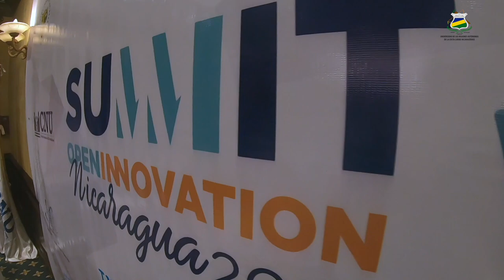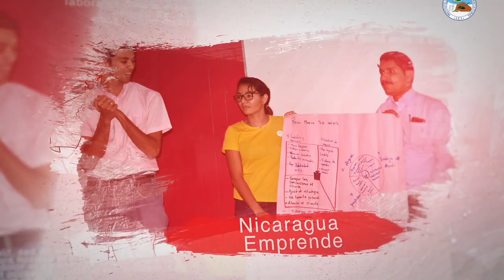URACCAN se hace presente en la primera edición de la Cumbre de Innovación Abierta 2021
Desde el compromiso de continuar formando a mujeres y hombres capacitados en los procesos de innovación y emprendimiento, en contextos multiculturales, la URACCAN participa en el lanzamiento de la primera edición del Summit open innovation Nicaragua 2021 impulsada por el Gobierno de Nicaragua, el Instituto Nicaragüense de Telecomunicaciones y Correos (TELCOR) mediante su programa CARCIP Nicaragua, en conjunto con el Consejo Nacional de Universidades (CNU).